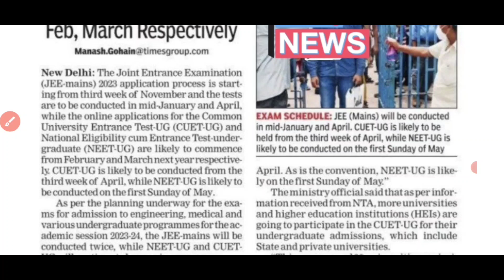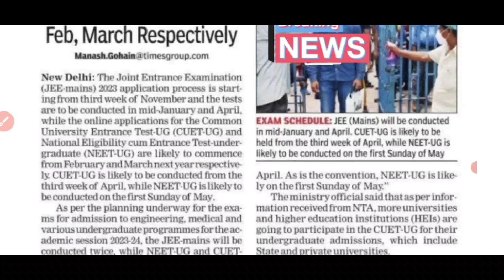NEET 2023 UPDATE | NEET EXAM DATE 2023 नीट 2023 का एग्जाम कब होगा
•neet 2023
•neet MBBS 2023
•govt MBBS colleges accepting neet score •neet 2023 EXAM DATE

..            THANK U

kgmu abvnmu counseling Document VIDEO LINCK.